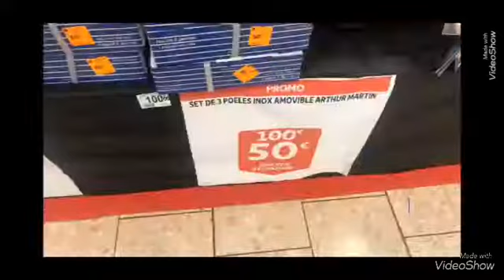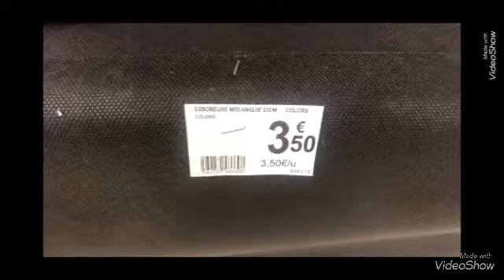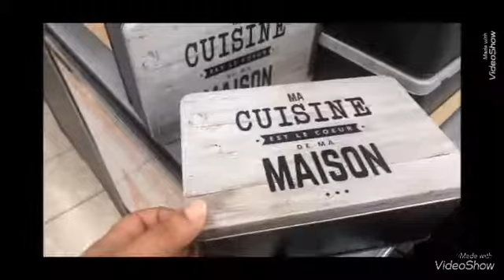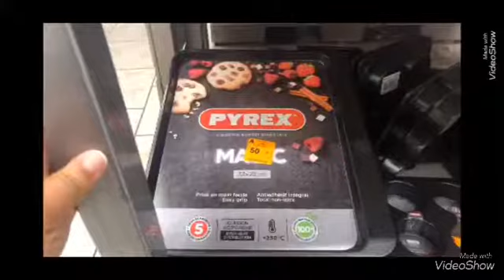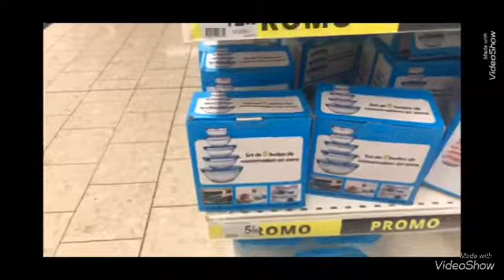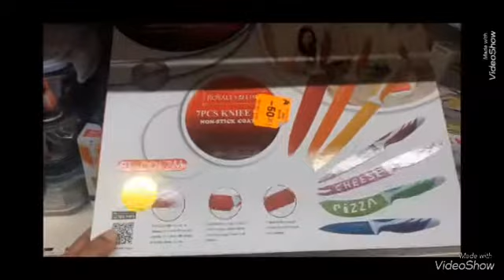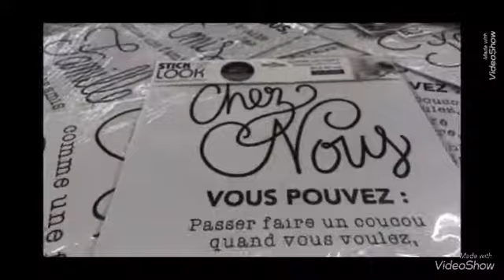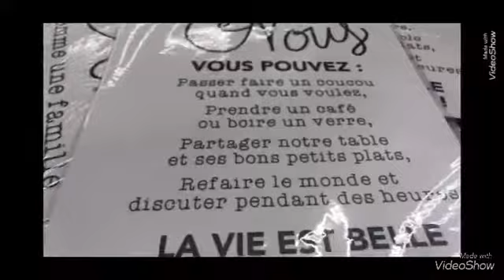AUCHAN : GROS DESTOCKAGE UNIVERS CUISINE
auchan bagnolet